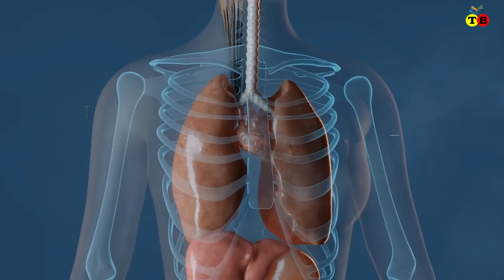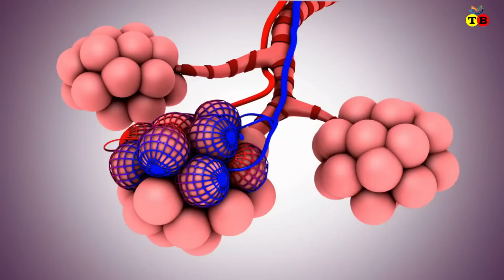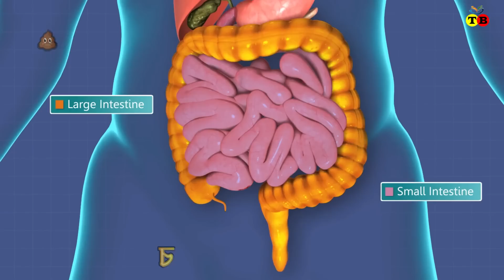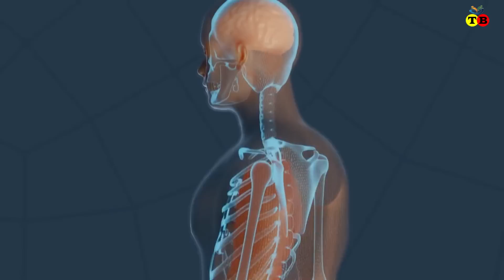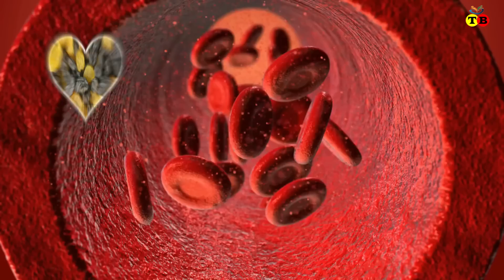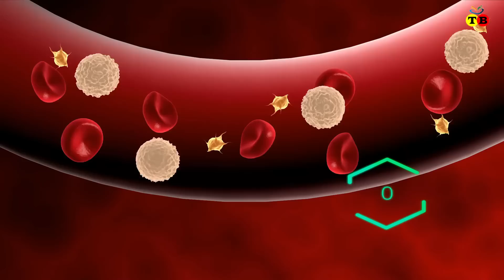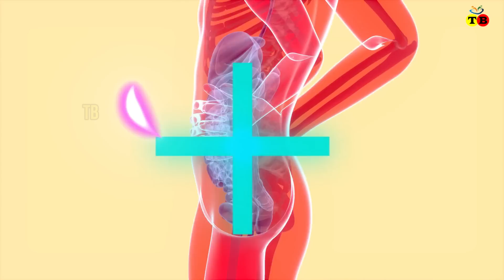যৌনশক্তি বাড়ানোর সেরা টিপস।মাত্র ৪ দিন খেলে Joint Pain রক্তস্বল্পতা কোষ্ঠকাঠিন্য হৃদরোগ থাকবে না।